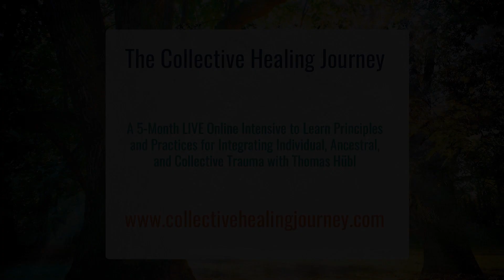It doesn't matter where I lift the blanket - Thomas Hübl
The individual and the collective, you and me, are connected. It doesn't matter at which end we lift the blanket first, whether through individual trauma work or through work on collective trauma, the same themes emerge little by little. Because it's the same blanket that covers it up.
To explore a different perspective on trauma, as well as the healing and integration of it, check out our online course The Collective Healing Journey